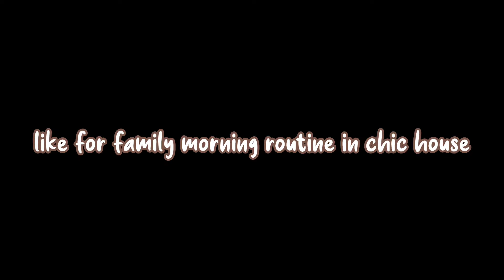Aesthetic FREE NATURAL CHIC HOUSE MAKER for family of 5* Avatar world house ideas* Mansion House 🤎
Aesthetic FREE NATURAL CHIC HOUSE MAKER for family of 5* Avatar world house ideas* NATURAL CHIC HOUSE MAKER Mansion House IDEAS 🤎 * PAZU * Aesthetic avatar world*
Avatar world new update * avatar world free house ideas 🤎

˚˖𓍢ִ໋🦢˚𓆝 𓆟 𓆞 𓆝 𓆟

Video made by:
 ᯓᡣ𐭩 melaswan ᯓᡣ𐭩 ˚˖𓍢ִ໋🦢˚𓆝 𓆟 𓆞 𓆝 𓆟